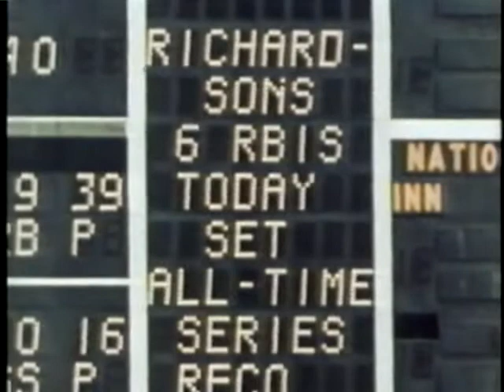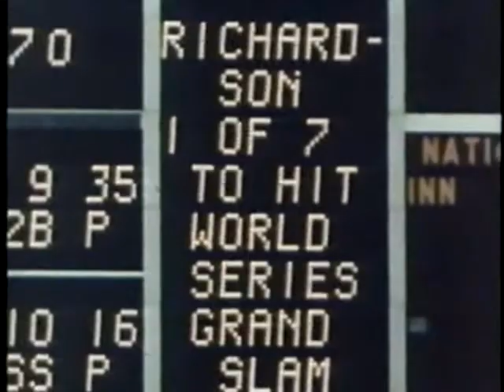Pride of the Yankees 1994: Bobby Richardson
This is a video segment about Bobby Richardson being the recipient of the Pride of the Yankees Award in 1994.